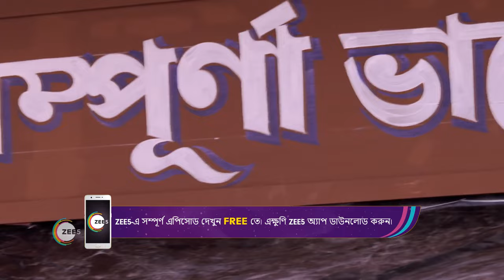Kon Gopone Mon Bheseche | Ep 43 | Webisode | Feb, 5 2024 | Shweta Bhattacharya | Zee Bangla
Shyamali, a small-town woman, crosses paths with Aniket, an entrepreneur, who goes out of his way to help herClick Here to Subscribe Channel Soon, their relationship grows into a stronger bondClick Here to Subscribe Channel&lt;span class=ql-cursor&gt;&lt;/span&gt;